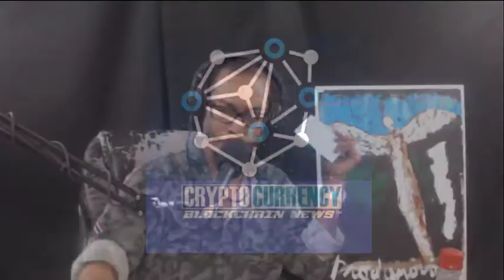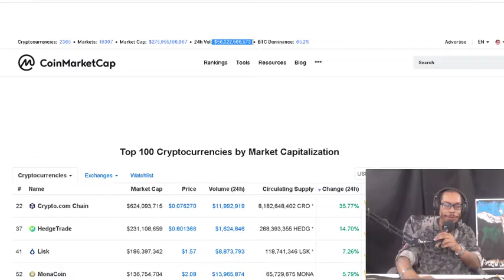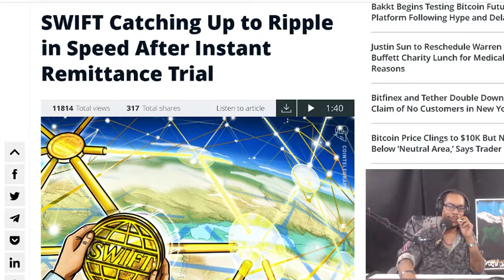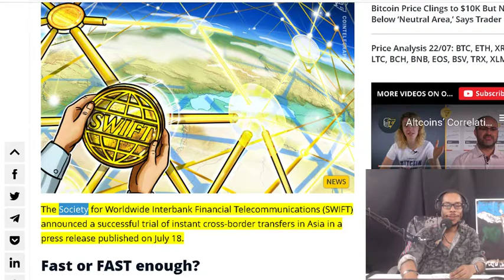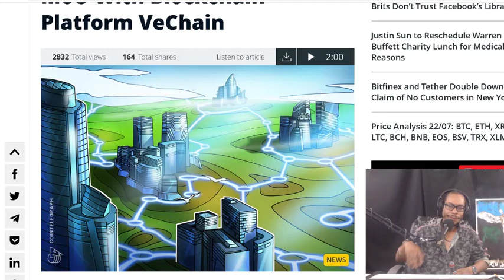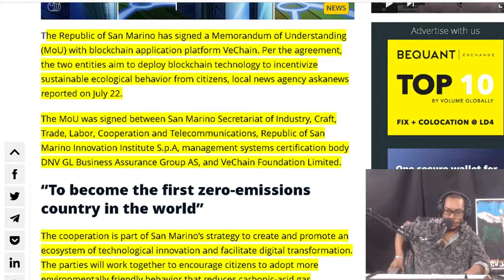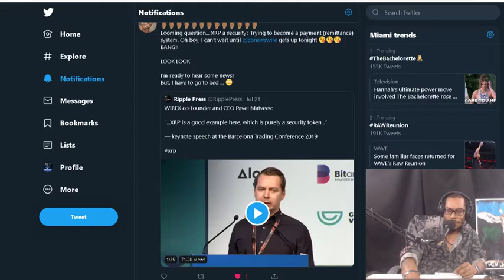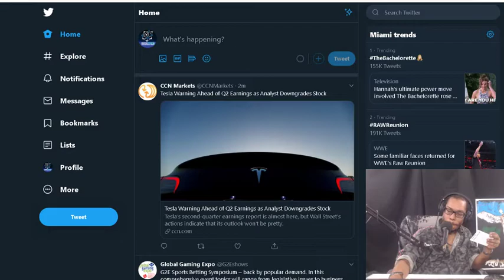SWIFT Successful DLT Payments Trial. VeChain signs MoU with Rep. of San Marino. Blackrock and Crypto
SWIFT Catching Up to Ripple in Speed After Instant Remittance Trial. Republic of San Marino Signs MoU With Blockchain Platform VeChain. CEO of World’s Largest Asset Manager Makes the Case for Crypto